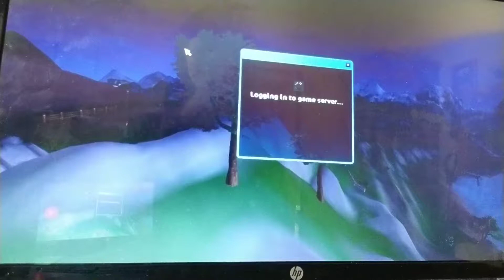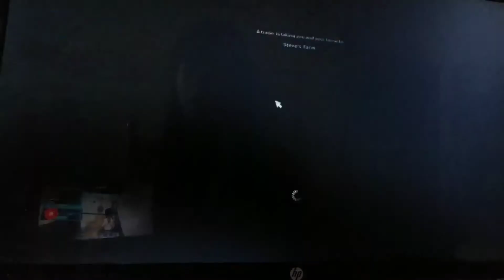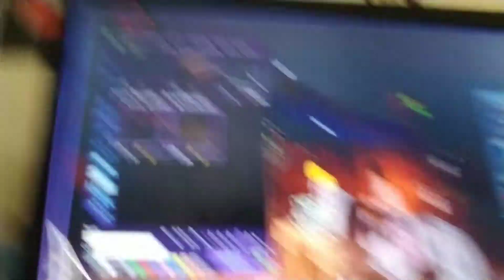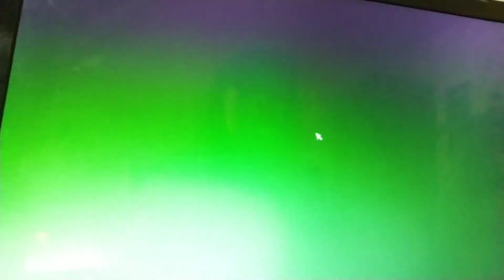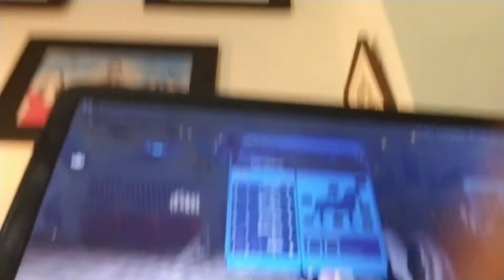Sso part 1